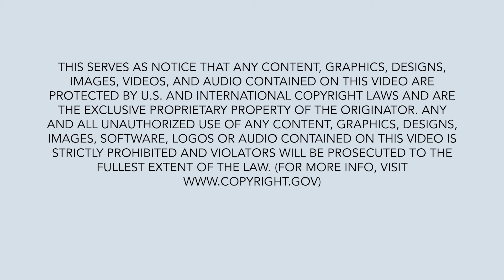Child Custody - Who Gets The Kids?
You may be wondering, "Who gets the kids?"

Whether you are getting divorced or just considering a trial separation - it can be one of the most difficult decisions you'll ever have to make. In this video, I discuss how custody works in North Carolina and what you should think about before making an important decision for your family.

There are many factors to consider before making this important decision about the best interests of children; if litigated, the Family Court Judge takes into consideration things like work schedules, school district, medical care, and proximity to family members.

Maintaining a safe, stable, and healthy environment is a key consideration.  There are some general good practices you can follow to help make your decision easier - so watch this video for more information!

RES 2113e Bill Powers Family Law Does mom always get the kids in a divorce  9 29 21